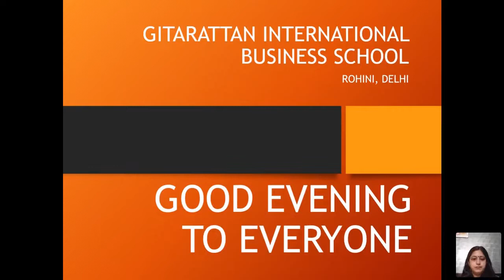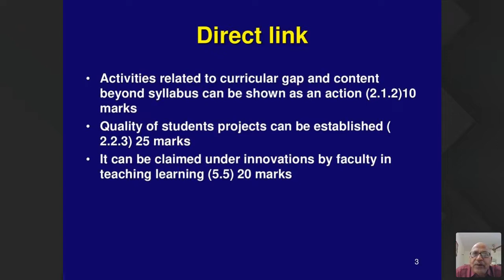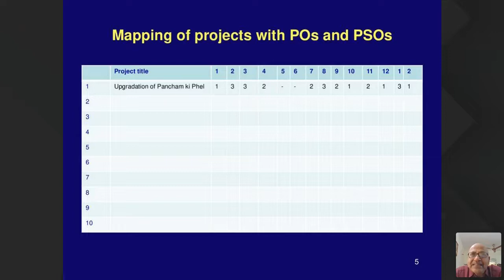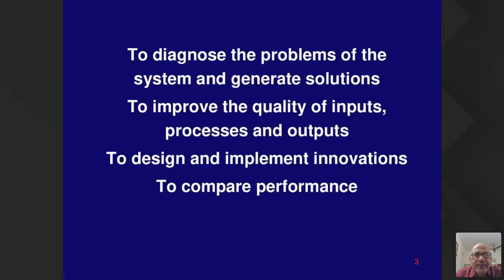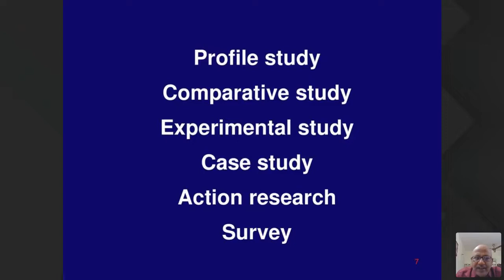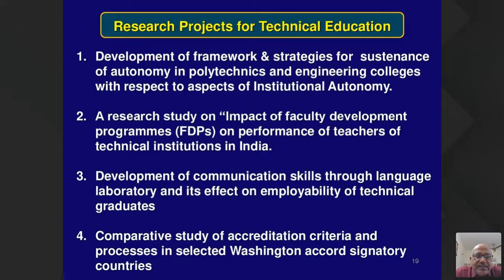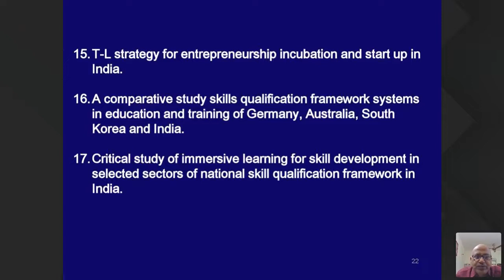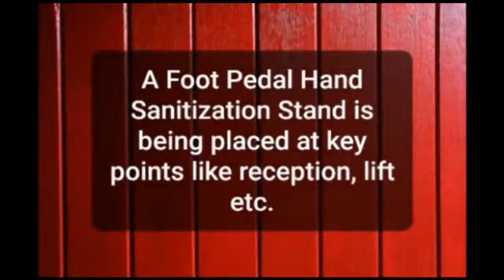FDP on Research Studies in Technical Education. 08 Jul 2020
Dr. B.L. Gupta- Professor, NITTTR